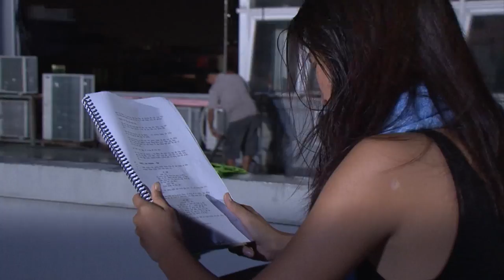[Ngủ Với Hồn Ma] 3,2,1... action! Hy sinh vì ...maaa!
Sau khi hé lộ tình tiết bị ma viếng thăm trong nhà tắm, Kim Tuyến tiếp tục khiến khán giả phải hoảng hốt khi “té nặng” trong đoạn hậu trường ngắn
Tên: KIM TUYẾN HI SINH VÌ MA NÊN “TÉ NẶNG”…